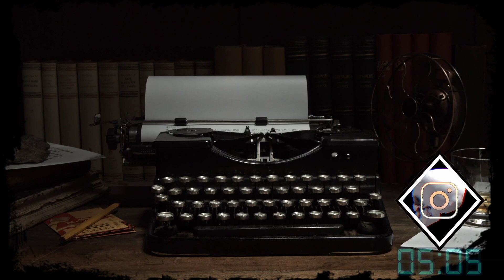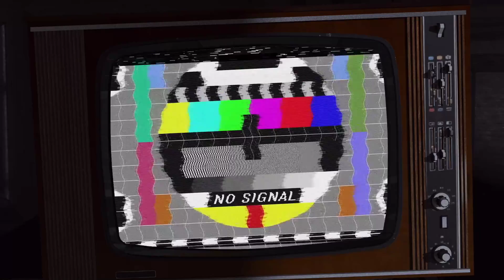Demice vs Dead Heads Week 2 Regular Season